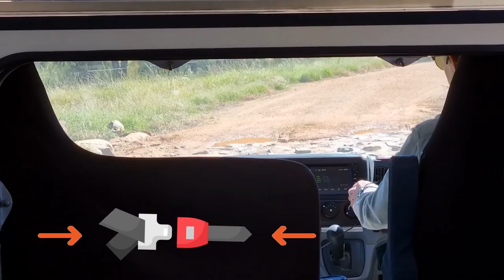Taronga Zoo - Part 1 | Ep 8 | Taronga Western Plains Zoo in Dubbo | Going to the Zoo | Zoofari Tour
Cheeky Monkey and Juanita are having an exciting adventure, meeting new characters and learning about the beautiful flora, fauna and landmarks Australia has on offer..
Here they are in Dubbo in New South Wales, Australia. Dubbo is the home to the Western Plains Taronga Zoo and is famous for it's Zoofari Lodge where you stay overnight, listening to the lions roar through the night.
Day 1 was full of fun as they climbed on board the Savannah Safari Bus and watched the animals roam. Zebras, Giraffe, Elephants, Ostriches, Rhinoceros and Blackbutt.
The Siamang primates and White faced gibbons where of course the highlight, as they swung through the trees, ate bananas and performed.

Can't wait to show you Day 2.
Follow the Go Bananas Tour to see where they go next.
Listen to CHEEKY MONKEY CLUB  music on your favourite streaming sight, watch the videos and follow all the fun adventures.
So many favourite tunes to sing and dance to. Cheeky Monkey Club is for babies, toddlers, preschool, kindergarten and Prep children who love to Explore, Imagine and Perform.